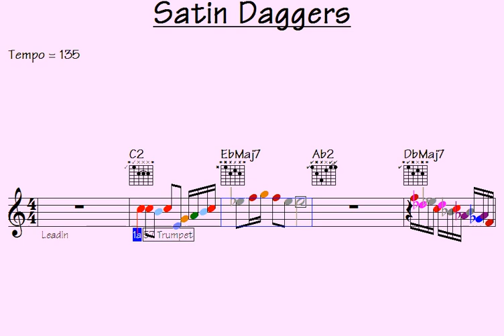Ear-pleasing Satin Daggers: Killer licks and solos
Instruments: guitar, piano, violin, trumpet, flute, sax, bass, clarinet, cello, accordion . . .

Link to buy all data for this song: Satin Daggers (music sheet notation - double-duration mp3 audio - transposable solo licks in midi file - mp4 video to play along...)